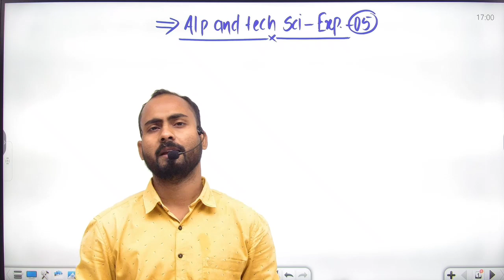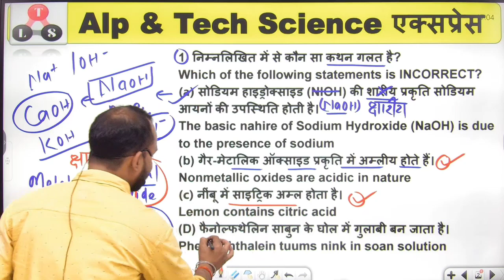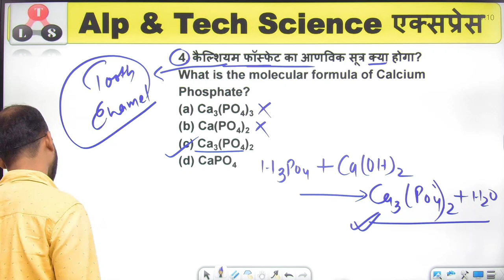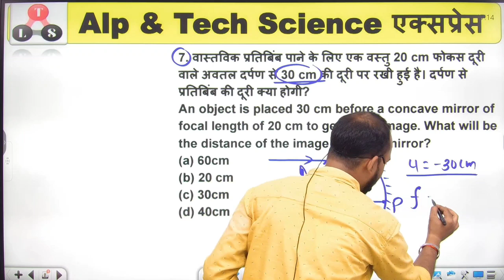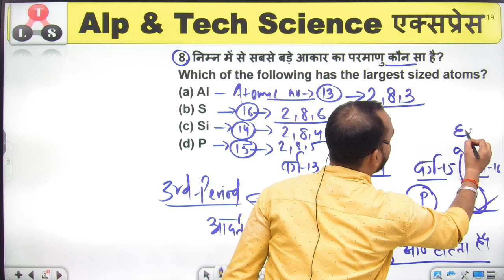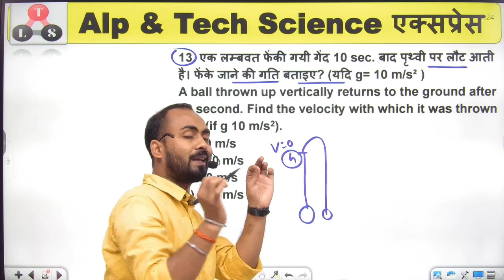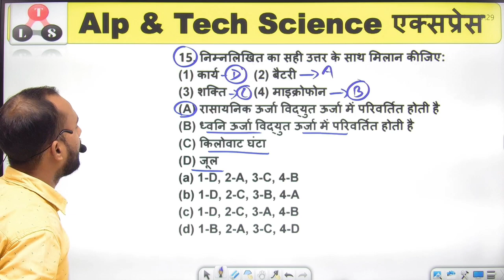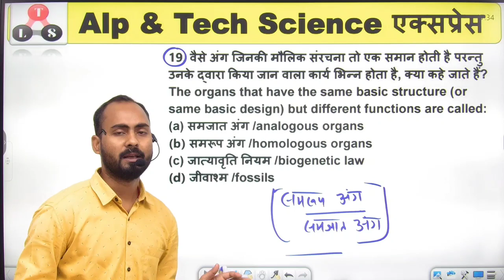विज्ञान का कंटाप सॉल्यूशन||Alp & Tech Sci.-Express|Shift wise science PYQ for Alp & tech-2023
Hello frnds
     welcome to

        the logical science

in this video Alok sir discussed Alp & tech science previous question,hope you all are understand the concept of Questions and their solutions.

              -: About The logical science:-
The logical science is an YouTube channel where you can prepare science for all competitive exams  like railway alp & tech ,ssc ,Bihar police,Bihar si,bpsc UPSC and othe competitive exams.

alp & tech science startegy,alp & tech science class

alp & tech science previous question,alp & tech science physics

alp & tech previous science questions
rrb assistant loco pilot